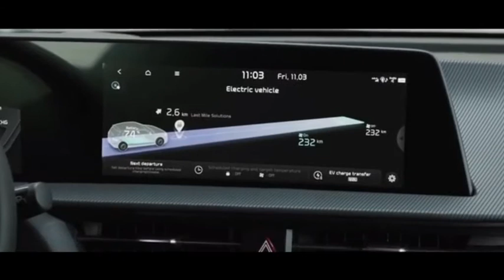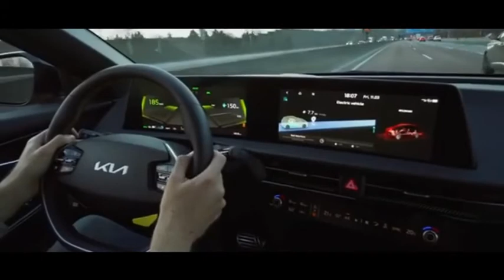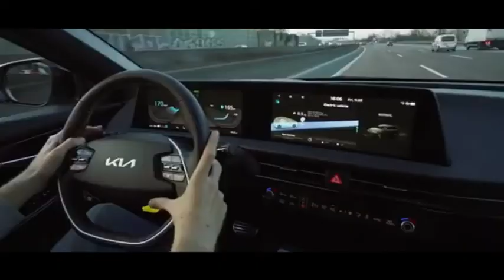Kia EV6 GT 2022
Disponible à partir de 47 990€, le nouveau SUV électrique de Kia dévoile aussi une version ultra-sportive GT pour battre le Tesla Model Y Performance. Il y a quelques jours, Kia dévoilait son tout nouveau SUV EV6. Cousin du dernier Hyundai Ioniq 5, il s'insère comme ce dernier dans la nouvelle catégorie des SUV électriques familiaux (Tesla Model Y, Volkswagen ID.4, Skoda Enyaq iV, Ford Mustang Mach-E, Nissan Ariya). Reposant sur la même plateforme technique que le Hyundai, il affiche comme ce dernier un style original (mais très différent de celui de son cousin).

Et il va beaucoup plus loin que le Hyundai Ioniq 5 en matière de puissance et de performances. En entrée de gamme, il se contente d'un seul moteur électrique de 228 chevaux et 350 Nm de couple entrainant seulement le train arrière, avec des batteries de 77,4 kWh. Une version intermédiaire dotée de deux moteurs et quatre roues motrices fait grimper la puissance à 325 chevaux pour 605 Nm de couple, alors qu'une variante GT (toujours dotée des mêmes batteries) grimpe carrément à 585 chevaux et 740 Nm de couple avec deux moteurs poussés au maximum. Le EV6 GT annonce ainsi des performances très impressionnantes, avec une vitesse maximale de 260 km/h mais surtout un 0 à 100 km/h abattu en 3,5 secondes. A titre de comparaison, le Tesla Model Y Performance demande 3,7 secondes pour le même exercice.

Dans sa version à 228 chevaux dotée d'un seul moteur, l'EV6 coûtera 47 990€ en prix de base. La version à deux moteurs et 325 chevaux se négociera à partir de 55 790€ et le GT haut de gamme de 585 chevaux demandera 66 900€ (soit un peu moins que le Model Y Performance à 70 000€). L'autonomie maximale ira de 400 kilomètres pour la version GT jusqu'à plus de 500 kilomètres pour la version à deux roues motrices. Grâce à son architecture à 800 Volts, l'engin pourra se recharger à 70% en 18 minutes en utilisant une borne à très haute puissance. Sur le papier, il y a tout pour en faire un vrai concurrent de Tesla. A part peut-être l'autonomie maximale moins généreuse en version ultra-sportive (un Model Y Performance revendique 480 kilomètres contre 400 à l'EV6 GT).